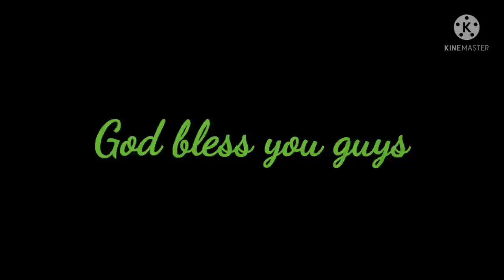Kensington Avenue in Philadelphia...Cell Phones being stolen in Needle Park is very common.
Cell phones in Needle Park are stolen all the time on a daily basis. Other addicts steal from one another to support their habit.
Everyone who i have spoken to has had their cell phones stolen along with their pocket books, wallets, back packs, and even shoes.